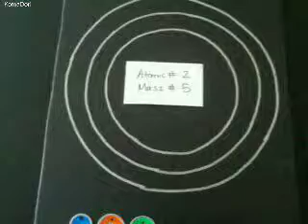St Mo Atom A John C , Ethan S